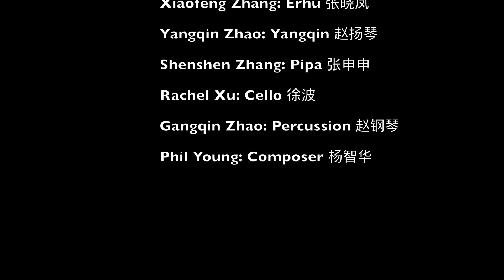"The Enchantment of Dance" 《舞韵》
民乐合奏 Chinese Folk Instrument Ensemble
Composed by Phil Young  (杨智华）
Zhuoming Xu: Dizi  (许卓明）
Xiaofeng Zhang: Erhu （张晓风）
Shenshen Zhang: Pipa （张申申）
Yangqin Zhao: Yangqin （赵扬琴）
Rachel Xu: Cello （徐波）
Gangqin Zhao: Percussion （赵钢琴）

The 14th CPAA Spring Festival Silicon Valley
第十四届飞扬硅谷春晚 March 2023